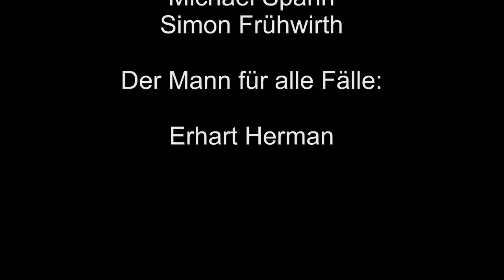TL Pinsdorf - SL Hartkirchen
Hoch motiviert vom Herbsttrainingslager und dem letzten Kampf gegen UJZ Mühlviertel fuhr die Schülermannschaft nach Feldkirchen, wo der Schülermannschaftskampf gegen Hartkirchen stattfand. Nach hervorragenden Leistungen unserer Schüler endete der Kampf 13 : 2 für das Judoteam Neff Salzkammergut. Die Punkte erkämpften Atzmannstorfer Christine 1, Küpper Franz 2, Idigov Abdul 1, Frühwirt Vanessa 1, Maier Vinzenz 2, Erhardt Sophie 2, Aigner Dominic 1, Lamesic Davor 2, Frühwirth Simon 1.